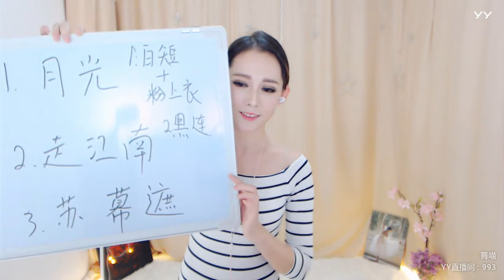YY LIVE 燃舞蹈 舞喵 -《燃舞蹈》（Artists・Sing・Music・Dance・Instrument・Talent Shows・DJ・KPOP・Remix・LIVE)